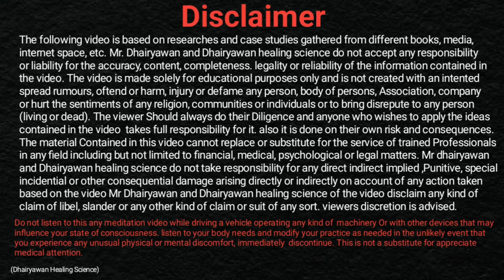रेकी हीलिंग, Animals spirit Guide। Animals spirit द्वारा करें समाधान॥ By Dhairyawan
Video Description

In this enlightening video, Dhairyawan Sir delves into the fascinating world of animal spirits and how we can harness their wisdom for personal growth and empowerment. Featuring insights on the symbolism and energy of various animals including dolphins, sharks, wolves, monkeys, and lions, viewers will discover how these spirit animals can guide us in our everyday lives. Whether seeking strength, creativity, or intuition, this video offers practical ways to connect with your animal spirit guides.

Key Takeaways

1. Understanding Animal Spirits: Learn what animal spirits are and how they can influence your life.
2. Associations and Meanings: Explore the unique qualities and attributes of specific animals like dolphins, wolves, and lions.
3. Practical Connection Techniques: Find out how to connect with your animal spirit guides for personal insights and guidance.

Step by Step Process to Connect with Animal Spirits

1. Research Animal Spirits:
o Begin by researching the various animal spirits and their meanings. Understanding what each animal symbolizes is crucial to determining which resonates with you.
2. Meditation Practice:
o Find a quiet space to meditate. Close your eyes and clear your mind. Focus on your breathing.
o Visualize a nature setting where animal spirits thrive. Allow images of the animals to come to you.
3. Journaling:
o After your meditation, journal about the animals you encountered. Write down any feelings, thoughts, or insights that arise.
4. Daily Reflection:
o Incorporate daily reflection on how the messages from the animal spirits manifest in your life and the lessons they may teach you.
5. Create Rituals:
o Develop personal rituals that honor your connection with your chosen animal spirits, such as creating art, offering gratitude, or spending time in nature.

Resources Mentioned

• Animal Spirit Guidebook: A comprehensive guide that offers detailed descriptions of various animal spirits, their meanings, and how they can be applied in your life.
• Meditation Apps: Tools such as Headspace or Calm to enhance meditation practices and deepen your connection with animal spirits.
• Nature Journals: Notebooks specifically designed for recording nature observations and personal reflections on animal encounters.

SEO-Optimized Hashtags

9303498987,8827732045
Instagram मे जुड़िए